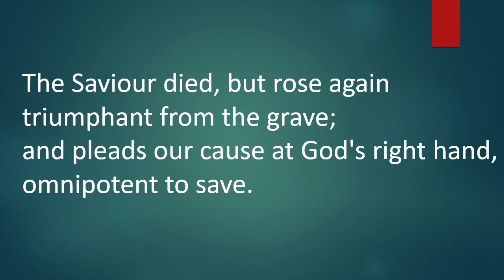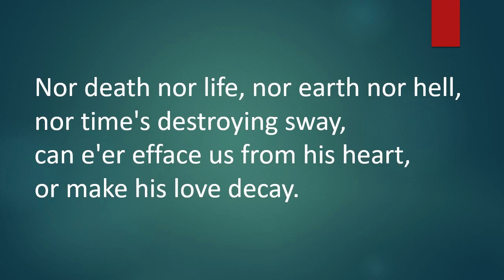The Saviour died, but rose again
Scottish Paraphrases, 1781.  Romans 8:  34 - end.

Played by Kate Pearson. Soloist: Julie Morrice.